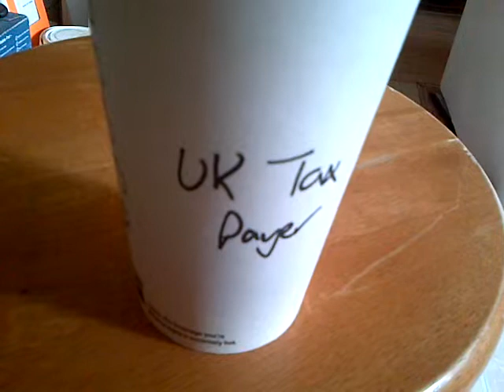Starbucks and Tax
Starbucks always insist on writing your name on the cup, in light of recent stories on starbucks a friend did this, much to the protestation of the starbucks staff